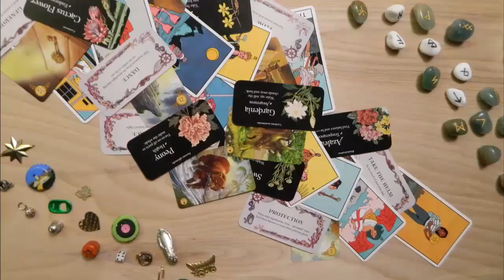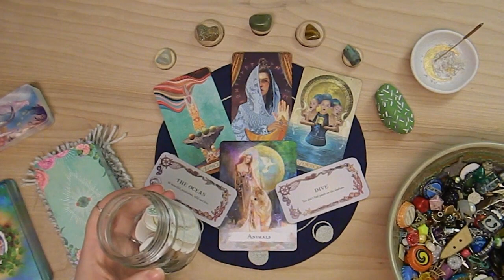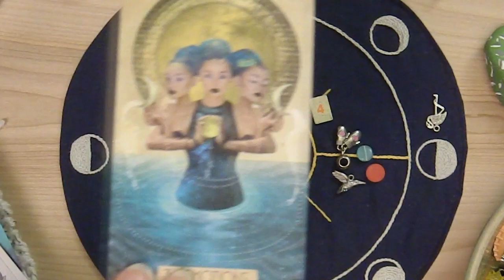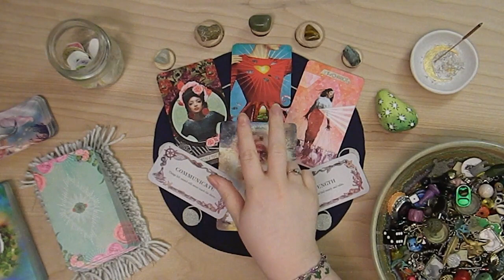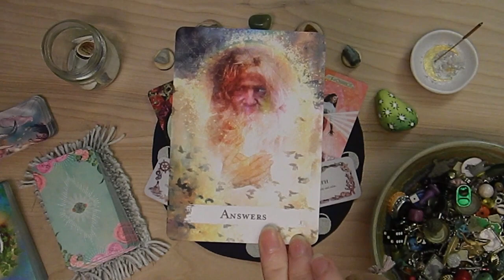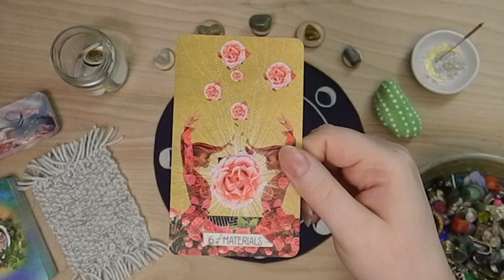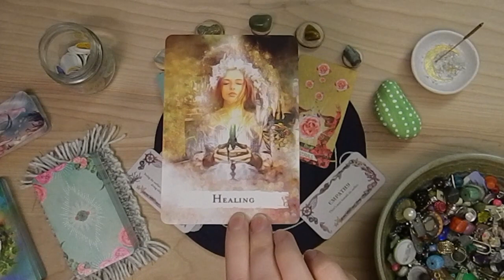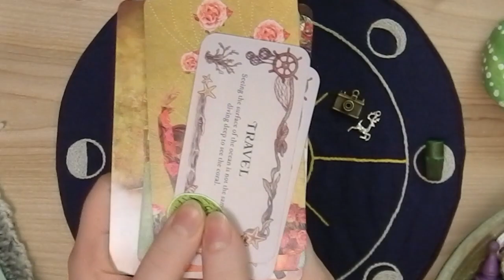🌸 Pick A Card 🔮 | Your ✶ J u l y ✶ Blessings 2021 | 🌈 Bits and Bobs Divination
In this pick a card, we will read into any energy, insights, or guidance being presented to you at this time, as well as the blessings coming in for you within July to help prepare and give guidance to your month ahead! 🌻💫

This reading will encompass messages & predictions of all kinds with an emphases on blessings within love, career, relationships, family, and so much more for the cards and charms to help guide you to your highest and greatest good! 🌿

Also! Even though Pride is over, I still wish everyone all year round a  🌈  H a p p y ✶ P r i d e  🏳️‍🌈 as this will always be a safe space for us all!

💞 Pick A Card 🔮 | ✶ Who Are You Energetically Manifesting? ✶ | ✨ Timeless

🗝 Pick A Card 🔮 | ✶ Your Hidden Talents, Gifts & Abilities ✶ | ✨ Timeless

🃏 Time Stamps:

0:00 Into | Choose Your Pile(s)
4:44 Pile 1 | ✶ Sprinkled Cactus
21:56 Pile 2 | ✶ Star Burst Cactus
41:21 Pile 3 | ✶ Dotted Lines Cactus

🔮 The Decks & Supplies I Used:

+ Sea Melodies Oracle
+ Spellcasting Oracle
+ My Handmade Affirmations
+ My Personal Charm Set
+ My Handmade Casting Cloth

Join in and share your creations and love for your spiritual side with the community using BitsandBobsKindredSpirits on Instagram!

P R I V A T E / P E R S O N A L  R E A D I N G S

💌🐌 I even offer snail-mail readings sent to you in the mail for you to hold, experience in person, and truly treasure which many find to be their favorite and the most fulfilling!

📬 These snail-mail readings also come with the option to receive a personalized sigil (a magickally charged symbol) and Handmade Magickal Spell Paper made specifically for you with the energy of your reading in mind.

🌈 LGBTQIA+ Resources! 🦄

✊🖤BLM Resources!